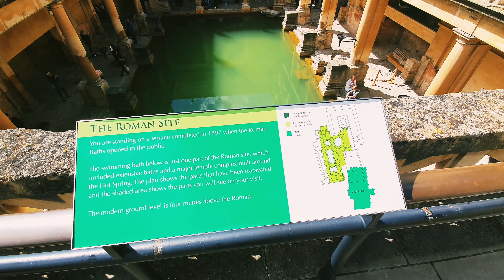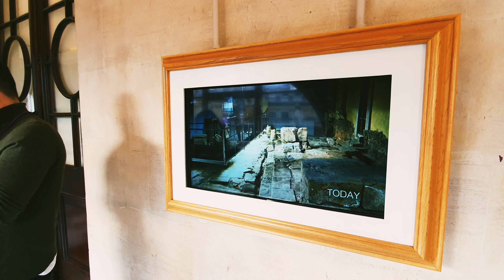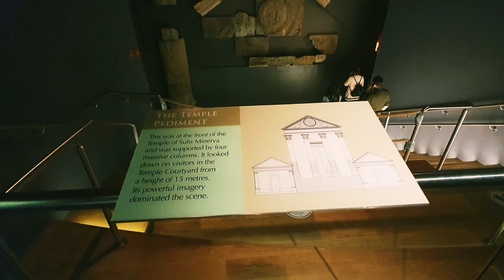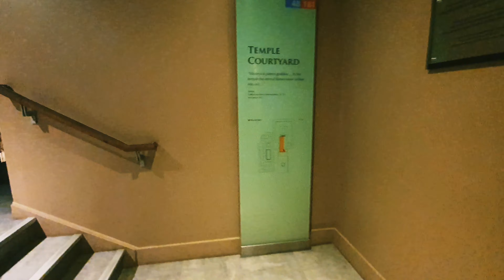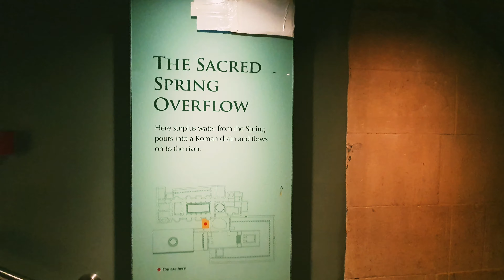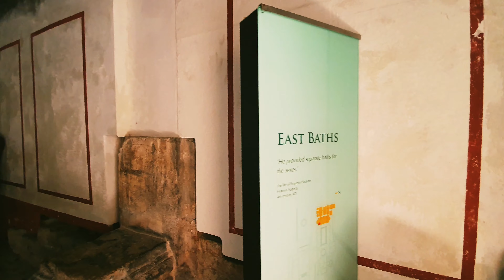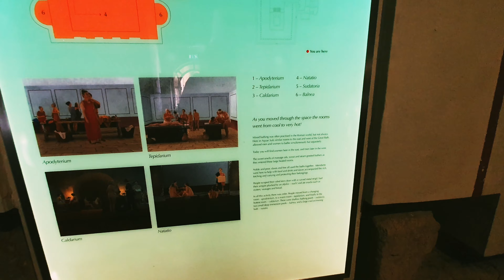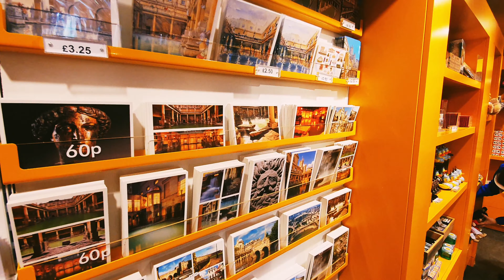THE ROMAN BATHS, BATH 4K VIRTUAL FULL TOUR: A BATH MUST SEE EXHIBITION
Thank you for supporting my Channel of city walking, real ASMR nature sounds, UK  traveling.

The Roman Baths are a well-preserved thermae in the city of Bath, Somerset, England. A temple was constructed on the site between 60-70CE in the first few decades of Roman Britain. Its presence led to the development of the small Roman urban settlement known as Aquae Sulis around the site. The Roman baths—designed for public bathing—were used until the end of Roman rule in Britain in the 5th Century CE. According to the Anglo-Saxon Chronicle, the original Roman baths were in ruins a century later. The area around the natural springs was redeveloped several times during the Early and Late Middle Ages.

The Roman Baths are preserved in four main features: the Sacred Spring, the Roman Temple, the Roman Bath House, and a museum which holds artefacts from Aquae Sulis. However, all buildings at street level date from the 19th century. It is a major tourist attraction in the UK, and together with the Grand Pump Room, receives more than 1.3 million visitors annually.Visitors can tour the baths and museum but cannot enter the water.